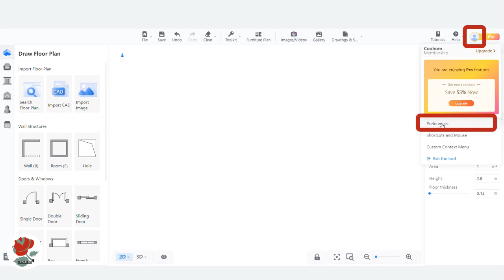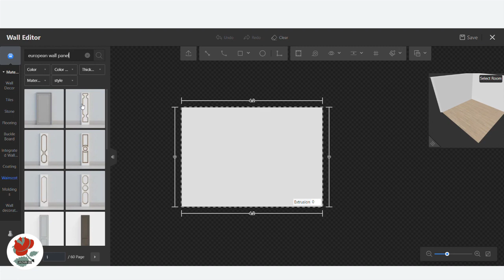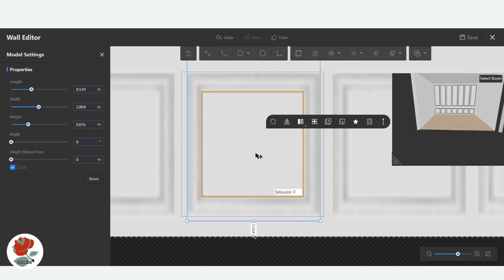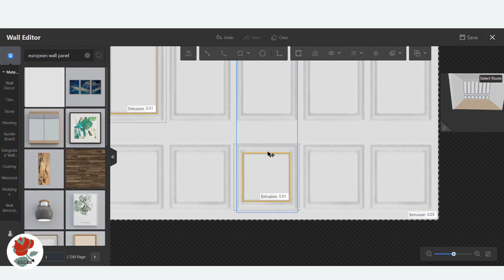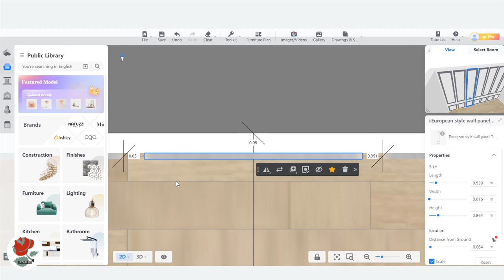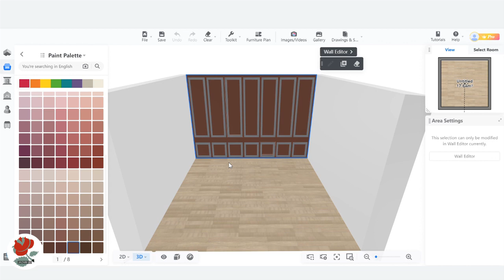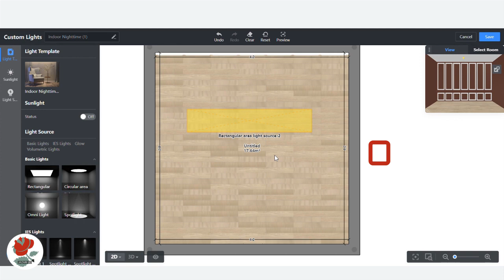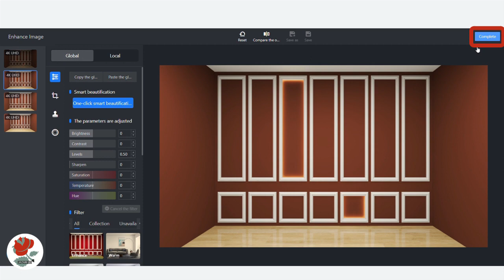Wall Panels with Hidden Lights in Coohom | Coohom Tutorial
🎯Timestamps:
00:00 - New Project and project's units
01:00 - Adding Wall Panels
03:17 -  Hidden Lighting
07:23 - Adding Materials
10:15 - Rendering and Lighting Settings
11:54 -  Beautify Settings
13:00 - The Final Result

🔑You may have seen new classic wall panels with hidden lights on the internet before. Today’s tutorial shows how to make this wall decor in Coohom using Wall Editor tools such as: adding wall panel model, Rectangular Array tool and Rectangle tool with light strip. In this tutorial you will find the rendering settings and Beautify settings as well.

📜 Hope you have found what you were searching for. If you have a specific topic or tutorial you want to be covered here, please write a comment.

wall panels . wall paneling decors . wainscot . wall molding . decorative wall mouldings . wainscot panel . panel moulding . frame . Cove light . hidden lights . indirect lighting . frame molding . wall panelling decor . wainscoting decoration . Coohom . Wall Editor .